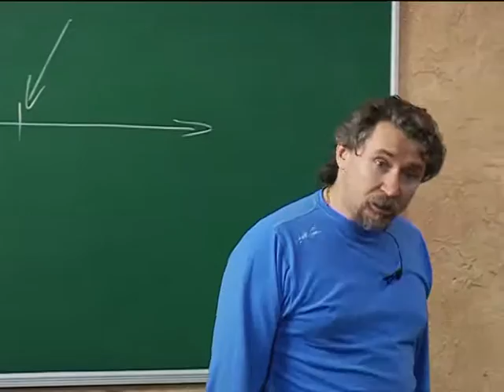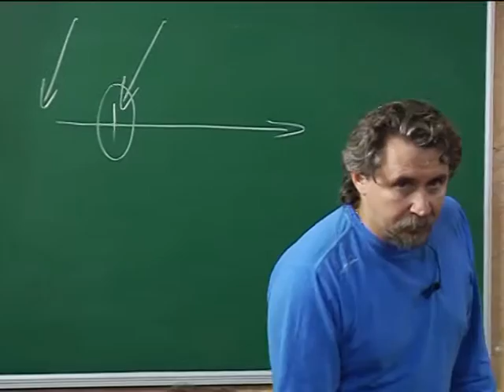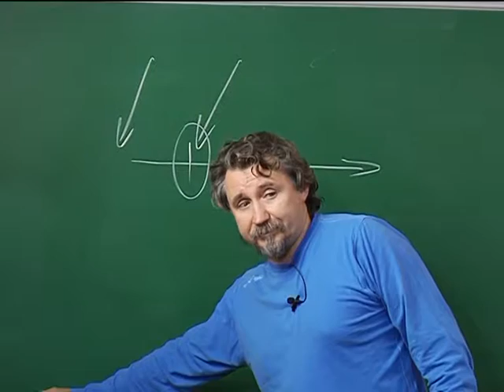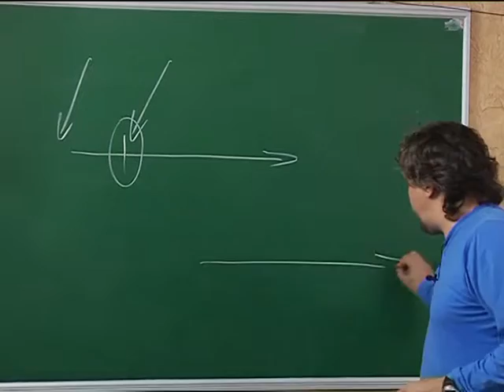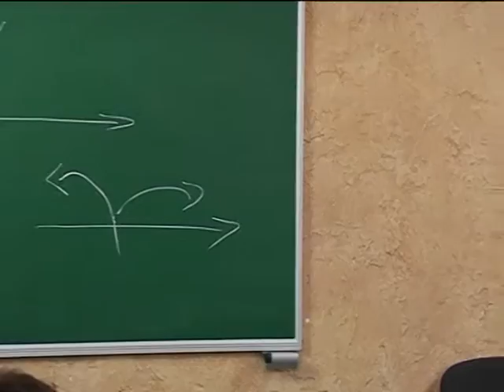МЕБИ Дмитрий Ю "Желание расстаться с чем либо" Урок 5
Дмитрий Ю "Желание расстаться с чем либо" Урок 5